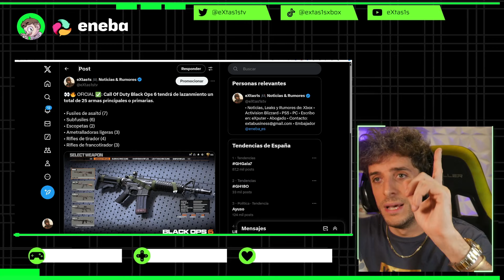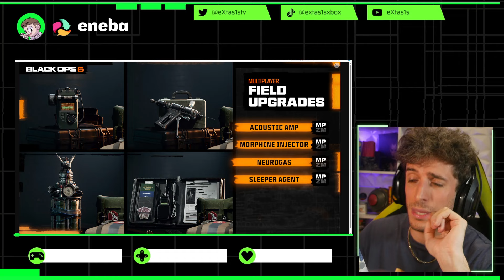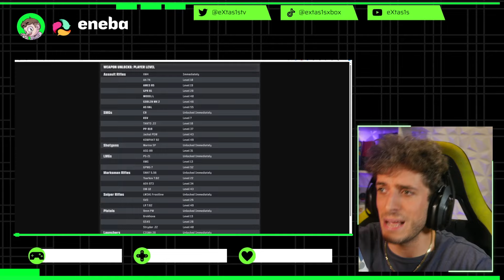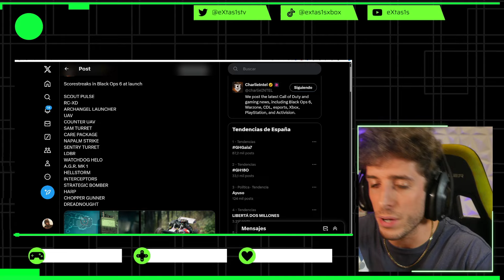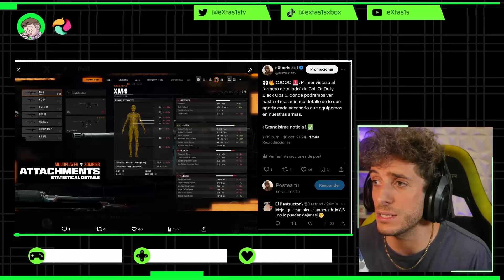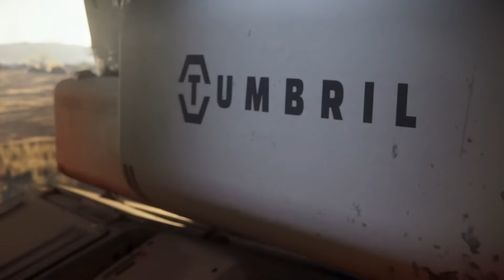GRAN ACUERDO de XBOX ¿EXCLUSIVO? ✅ WOLVERINE + PS5 😱 Black Ops 6 Y GAMEPASS: PLAN ANTI-HACKERS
0:00 INTRO
01:37 WOLVERINE PS5 ANUNCIO INMINENTE - SPIDERMAN 2 PC
04:35 Black Ops 6 Y GAMEPASS: PLAN ANTI-HACKERS
09:13 NOVEDADES EN CALL OF DUTY
07:47 NUEVAS CONSOLAS DE XBOX
15:28 GRAN ACUERDO de XBOX y STAR CITIZEN ¿EXCLUSIVO?

¡Un abrazo!